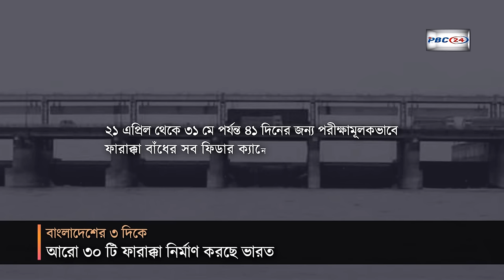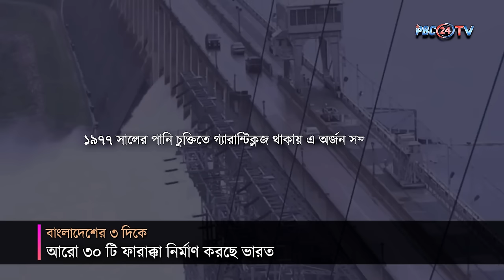বাংলাদেশের ৩ দিকে আরো ৩০ টি ফারাক্কা নির্মাণ করছে ভারত | Farakka Dam | PBC24TV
বাঙালির জীবনে আজন্ম দুঃখের কারণ ফারাক্কা বাধ।  প্রতিবেশী দেশ ভারতের পানি আগ্রাসন এ দেশের অস্তিত্বকেই হুমকির মুখে ফেলে দিয়েছে। বাংলাদেশ সীমান্ত থেকে ১৮ কিলোমিটার উজানে ভারত গঙ্গা নদীতে বিতর্কিত ফারাক্কা ব্যারাজ চালুর পর গত চার দশকে এটি গঙ্গা অববাহিকায় ব্যাপক পরিবর্তন ঘটিয়ে চলেছে। অথচ এই নদী এবং পানিসম্পদ কারো একক সম্পদ নয় যে, চাইলে নিজেরা ব্যবহার করবে এবং ন্যায্য অধিকার থাকা সত্ত্বেও অন্যকে বঞ্চিত করবে।